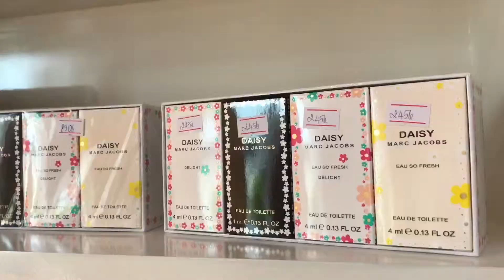PINKY SHOP 2018